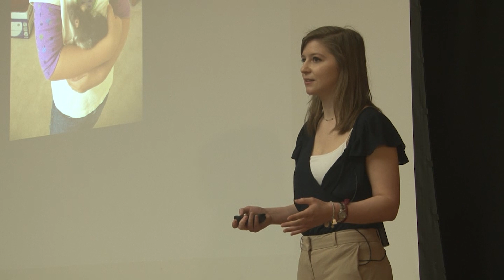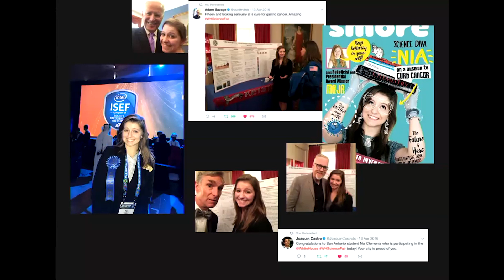Fighting cancer on two fronts | Nia Clements | TEDxTrinityUniversity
Nia Clements is a cancer-researcher who has found a potential treatment to multiple forms of cancer. What's more, is she did all of this before even graduating high school. Cancer, in more ways than one, has played an influential role in her life. In this talk, she delves into her personal journey, which all started because of a rat named sniffles.  Nia Clements is a first-year student at Trinity University. By the ripe old age of 18, Nia has conducted pioneering cancer research with EISO (East Indian Sandalwood oil) through which she's discovered a potential treatment to stomach and throat cancer. As a consequence of her research, she's competed in and won the International Science and Engineering fair, been featured on Smore magazine, and presented her work at the White House, where she spoke about her research with Vice President Biden, Bill Nye, and Adam Savage. This talk was given at a TEDx event using the TED conference format but independently organized by a local community.